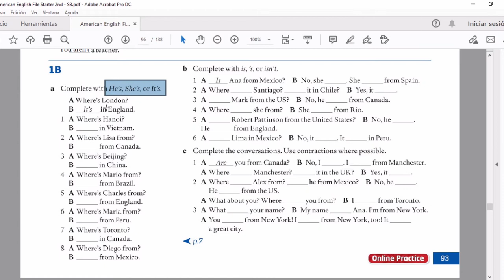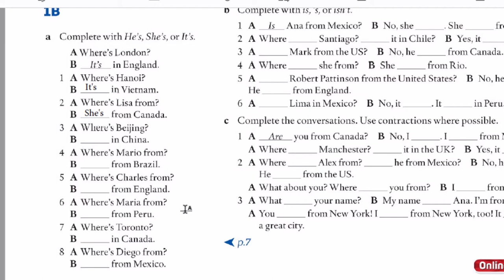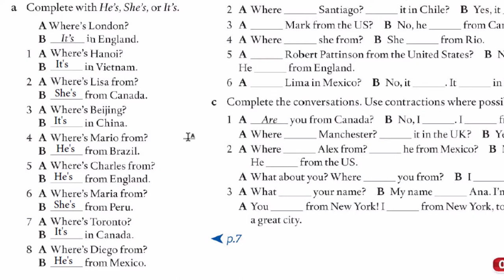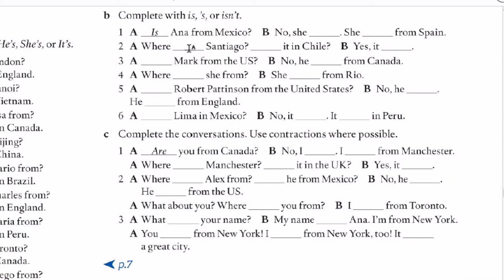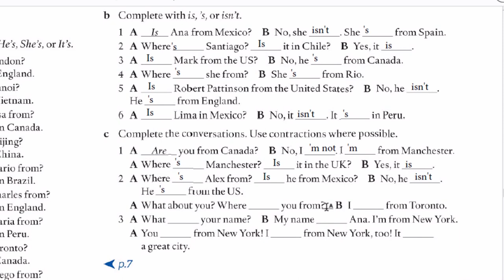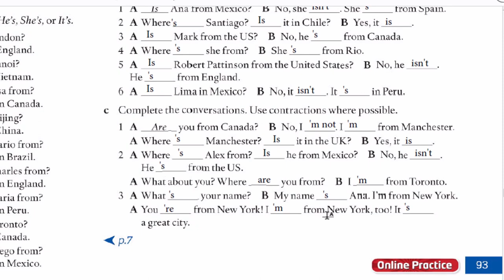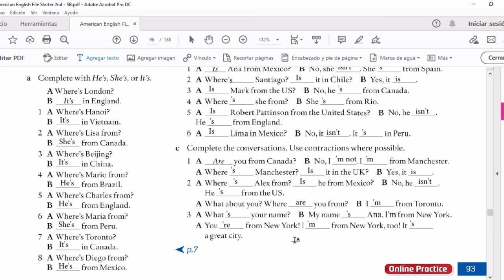ClassBook 1B: Grammar - Solución